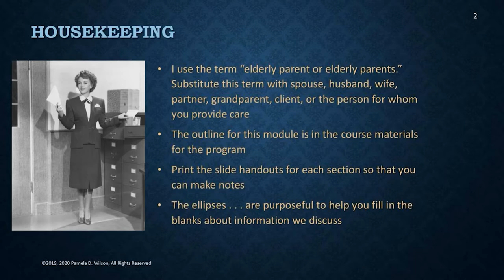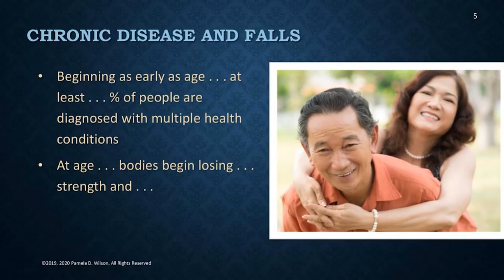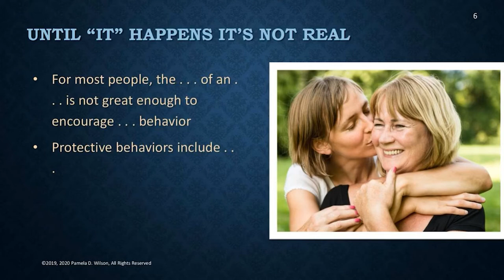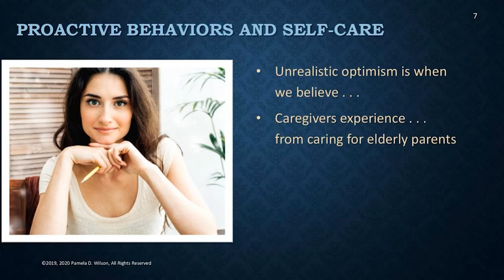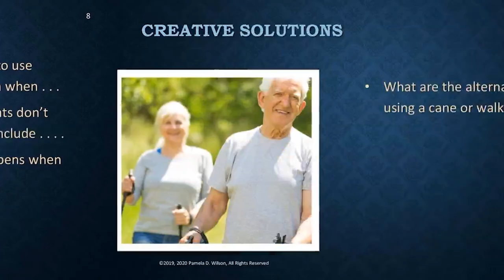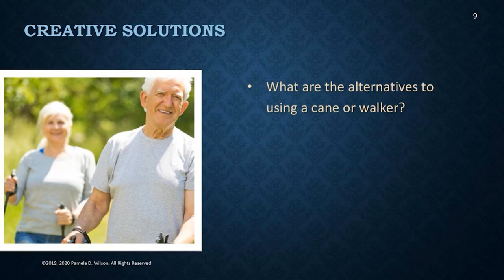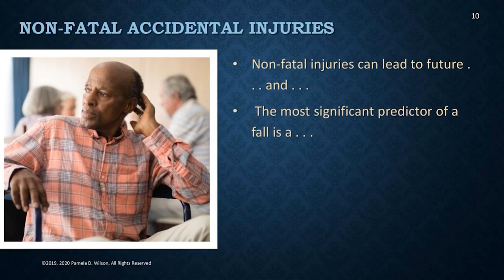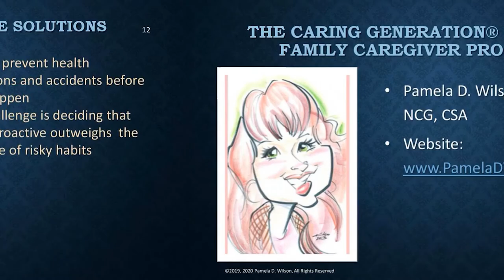Why Do Elderly Parents Resist Using a Walker or Cane to Prevent a Fall?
Caregivers wonder—why do elderly parents resist using a walker or can to prevent a fall? Older adults have many reasons, including pride and judgment, for not participating in safe behaviors.

By learning and sharing the long-term effects of falls and other non-fatal injuries, family caregivers can have practical conversations with parents about the risks of making poor decisions or ignoring physical concerns that can result in a serious fall.

How to Prevent Falls, Injuries, and Weakness in the Elderly is Module 4 of the online course Support Caring for Elderly Parents by caregiving expert Pamela D Wilson.

By caregiver request for education all in one place, Pamela is making this program available with videos here and additional materials on her website.

Four sections in Module 4 include almost 4 hours of practical information for family caregivers in a webinar format. Section 2 Part 1 focuses on tips for family caregivers to discuss safety issues like physical weakness or poor balance with aging parents.

If you're serious about learning how to care for aging parents or yourself, this E-course might be exactly what you're looking for—caregiver education, knowledge, research, and proven tips all in one place.

To check out information about this complimentary e-course and all eight modules visit the main program page: